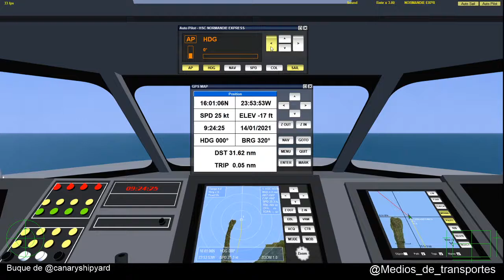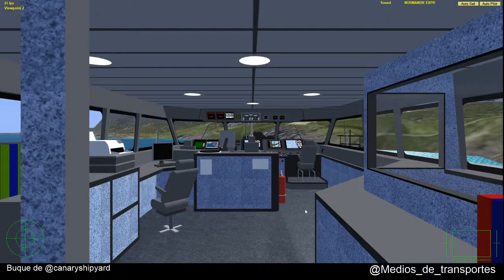VSF Directo Normandie Express Tazacorte Rusalia Preguisa Achined